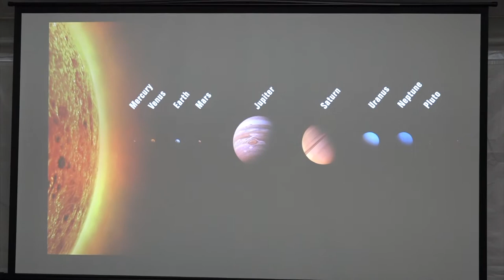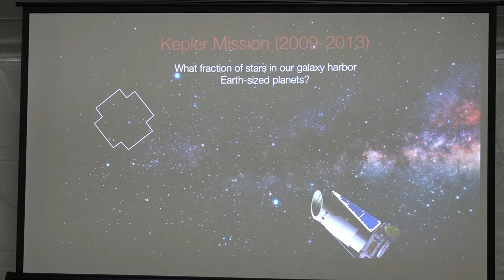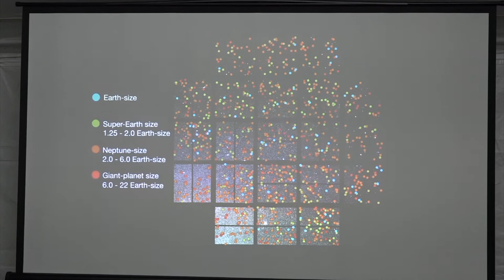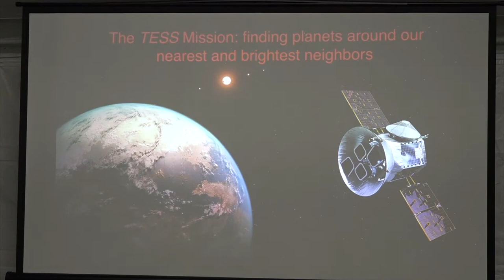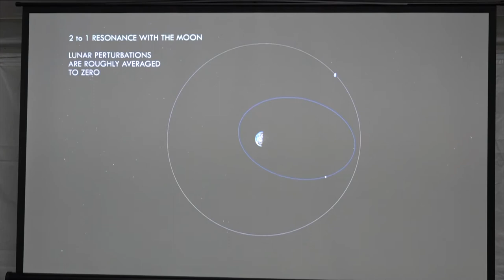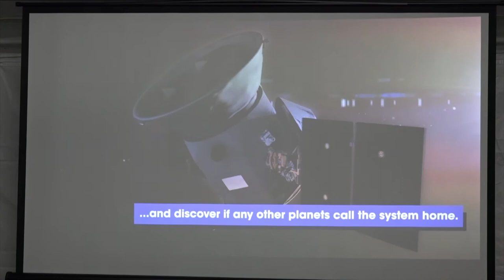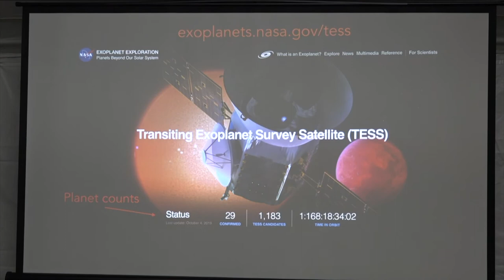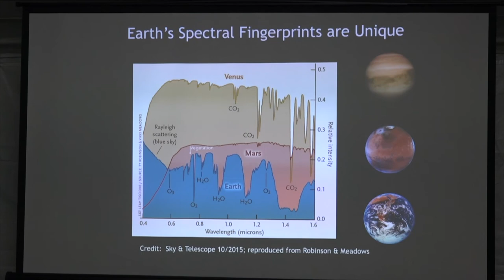The Tess Mission and Exo Planet Discoveries (HD_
Dr Tom Barklay speaks on Discovering planets around the nearest and brightest stars with the Transiting Exoplanet Survey Satellite. Recorded at StarGaze 2019 hosted by the Northern Virginia Astronomy Club